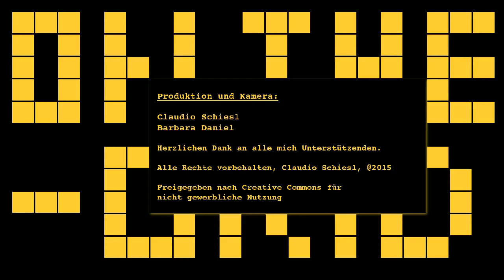Flüchtlinge/Refugees - Demos für und gegen Flüchtlinge in Graz, On the Grid Ep. 22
Aufnahmen von Demonstrationen in Graz und Spielfeld.

Zweite Grazer Flüchtlingsdemonstration, 24. Okt. 2015
Demonstration in Spielfeld für Festung Europa, 26. Okt. 2015